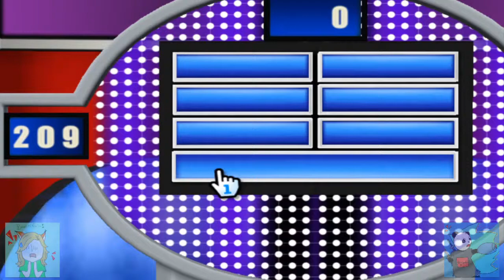Family Feud 4 - More bizarre surveys!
Who's going to make a guest appearance this time?!?!

I'll tell you this much, it won't be someone from Illinois. XD